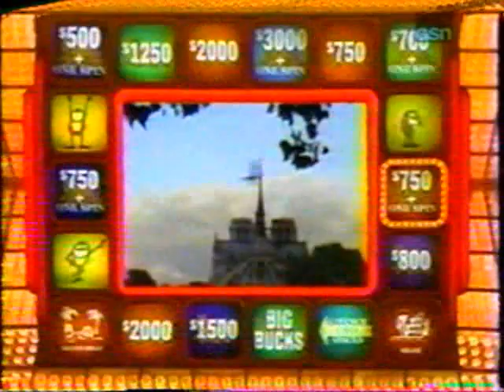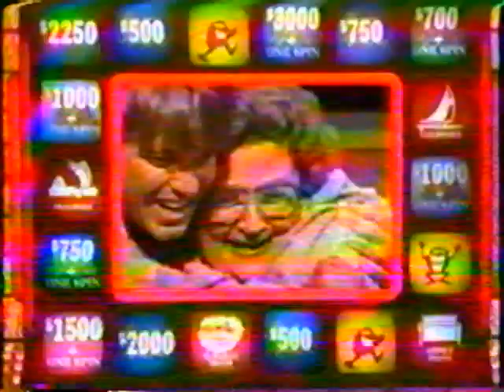Press Your Luck | 09/11/85, pt. 2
Ramin/Jin/Cassie